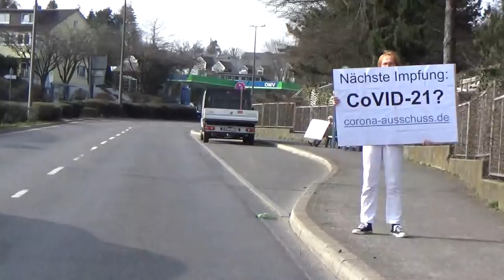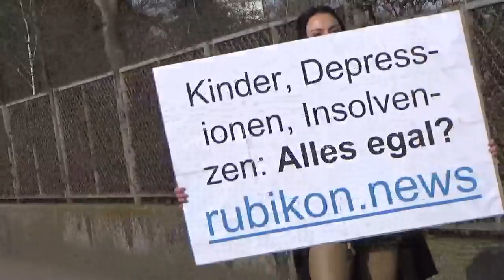Informative Schilder in Bad Homburg am 26.03.21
Interessante Informationsbeschilderungen konnten Autofahrer heute auf dem Hessenring in Bad Homburg finden.